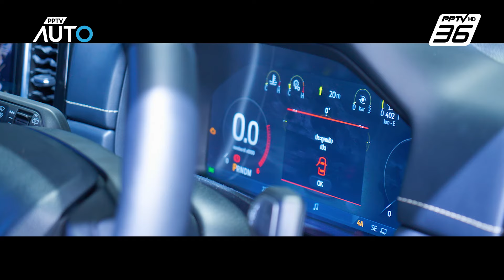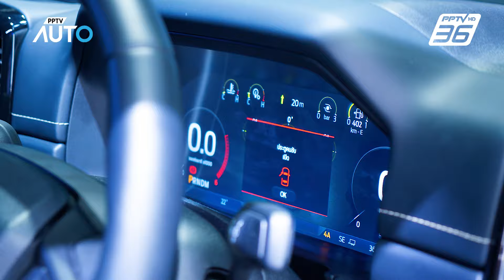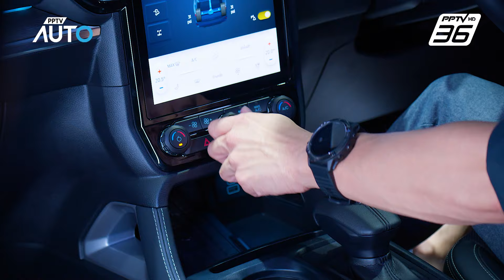FORD EVEREST PLATINUM 3.0 เทอร์โบ V6 หล่อ เท่ โดนใจสุดๆ !! | PPTV AUTO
สัมผัสตัวจริง FORD EVEREST PLATINUM 3.0 เทอร์โบ V6 ที่ผลิตในไทย มีแค่ 350 คันเท่านั้น เปิดจองในงาน Bangkok International Motor Show 2024